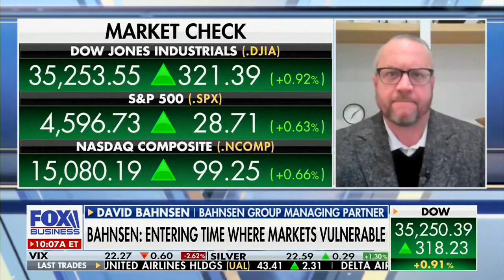David L. Bahnsen on Fox's VARNEY & Co. - The Gift of Dividend Growth Stocks